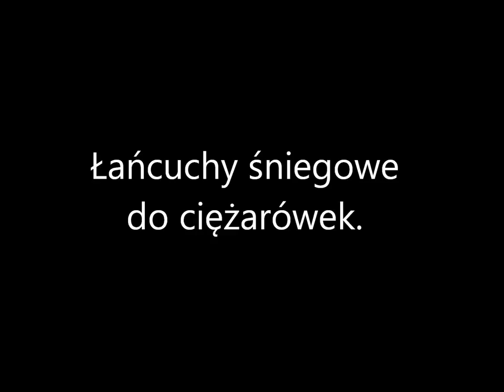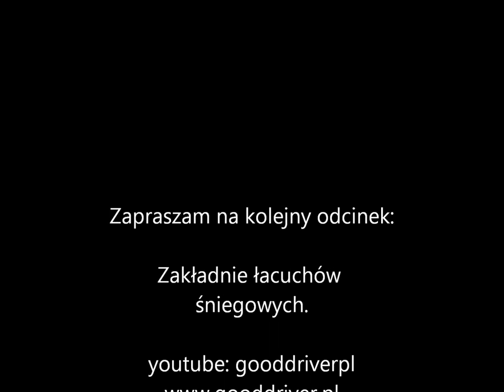Łańcuchy śniegowe do ciężarówek.